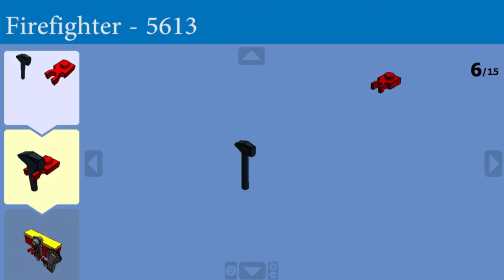LEGO - How to build 5613 - Firefighter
LEGO - How to make 5613 - Firefighter
► The "LEGO Digital Designer" file is available for download!

Made with "LEGO Digital Designer".